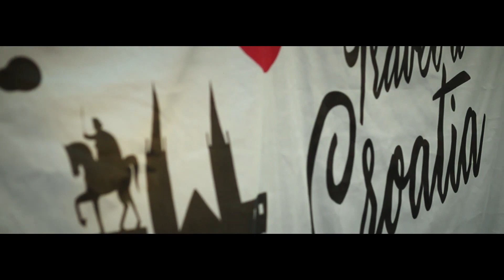PARTY BUS: Rijeka Carnival Cruise 2023 (Official Teaser)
Join us on a one-day trip to the International Carnival in Rijeka! Countless number of masks and more than 100 000 visitors, yup, you read it correct. Croatia has one of the biggest Carnival event in the world! Organized procession through the city ends up on the seafront of the city. Tents and vans with different kinds of music, sunset, wild atmosphere and you having a beer or a cocktail with your mates. Best thing of all is that party already starts in Zagreb!

Travel To Croatia Tourist Agency

Are you ready to dive deep out of your comfort zone and have unforgettable experience which you will keep for the rest of your life? Oh yes, you are! Feel the real vibe of traveling by unique adventures which will make you forget about the reality and take you to your dream zone. Buckle up and get ready to explore yourself and the real beauty of this country, Travel To Croatia!